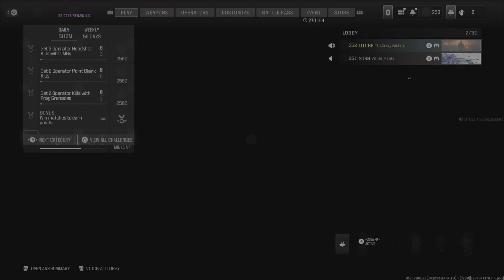TheCrazyBastard is that guy lol